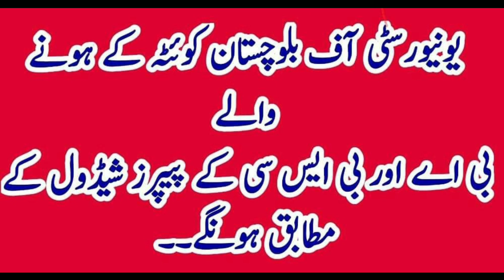University Of Balochistan me Jari BA/Bsc k Exam Schedule k Mutabiq hon Ge | Azmat Marri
University Of Balochistan me Jari BA/Bsc k Exam Schedule k Mutabiq hon ge